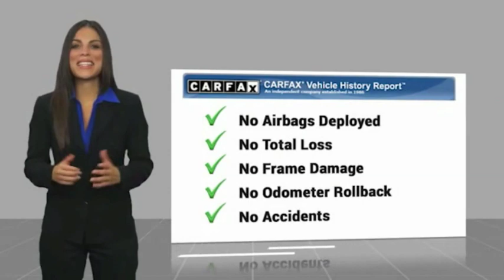2013 Mazda Mazda3 i Grand Touring for sale in Cary NC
2013 Mazda Mazda3 i Grand Touring for sale in Cary NC - Stock # SB43807A
Year: 2013
Address:
5010 Old Raleigh Rd